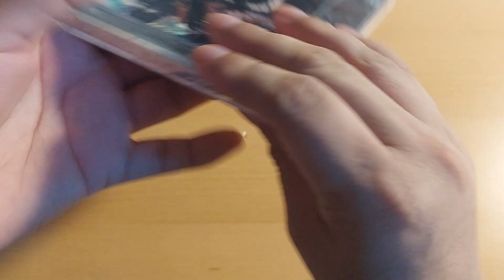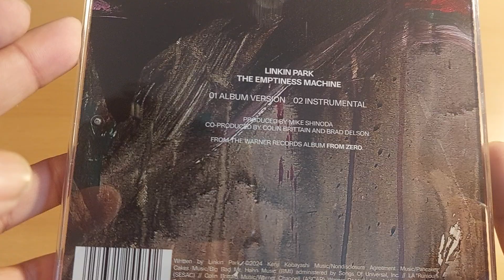Unboxing Linkin Park "The Emptiness Machine" CD German